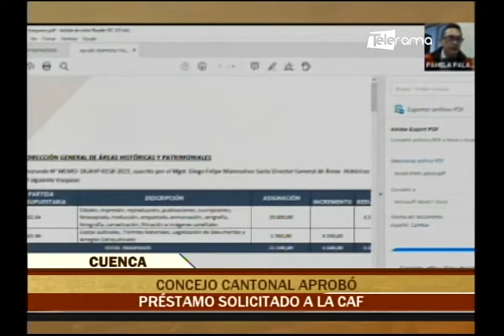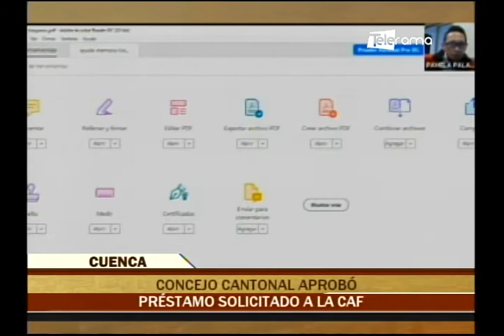Cuenca al Día 12-05-2021